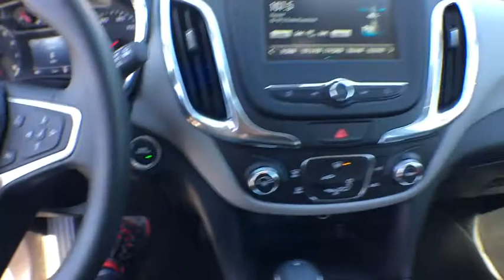2018 Chevrolet Equinox Denver, Lakewood, Wheat Ridge, Englewood, Littleton, CO CV4050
2018 Chevrolet Equinox  - Stock#: CV4050 - VIN#: 2GNAXSEV9J6112974

11001 West I-70 Frontage Road N

2018 Chevrolet Equinox LT 1.5L DOHC AWD.brbrbrExit Kipling, Exit Ward, but Exit the GIANT Medved Autoplex. Everyone said, Go to Medved! Price includes applicable rebates and dealer fees of $599, excluded tax, title and licensing: $750 - Chevrolet Select Market Bonus Cash. Exp. 05/01/2017